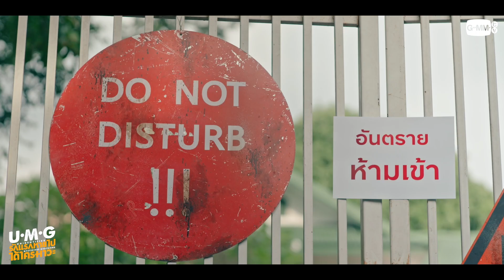ถ้าเขายังไม่เล่า แสดงว่าเขายังไม่พร้อมจะบอกนะ | UMG รักแรกหายไป ได้ใครมาวะ?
รักแรกในวัยเด็กของผมหายไปอย่างไร้ร่องรอยในคืนฝนดาวตก
กลับมาอีกทีหลังจากผ่านไป 8 ปี “เธอ” คนนี้ดันแปลกไปไม่เหมือนเธอคนเดิม...

8 ปีผ่านไป “เธอ” หายไปไหน และเกิดอะไรขึ้นกับเธอบ้าง
ไขปริศนาสุดลึกลับนี้พร้อมกันได้ในซีรีส์ “UMG รักแรกหายไป ได้ใครมาวะ?”

นนน กรภัทร์ เกิดพันธุ์ รับบท  มิว
น้ำตาล ทิพนารี วีรวัฒโนดม รับบท  ฟ้าใส
มิ้ลค์ พรรษา วอสเบียน รับบท  เอิง
ซิง หฤษฎ์ ชีวการุณ รับบท  โอ
เดรก สัตบุตร แลดิกี  รับบท  แจ็ค
โบ ธนากร ชินกูล รับบท  อาจารย์กิต
กอล์ฟ กิตติพัทธ์ ชลารักษ์  รับบท  หมอน้ำ
มาดามมด รับบท  42

กำกับซีรีส์ : ธเนศ ลิ้มเจริญ

ติดตามซีรีส์ UMG รักแรกหายไป ได้ใครมาวะ?
ทุกวันอาทิตย์ เวลา 20:30 น. ทางช่อง GMM25 และดูย้อนหลังที่แรกได้ที่ TrueID เวลา 22:30 น.